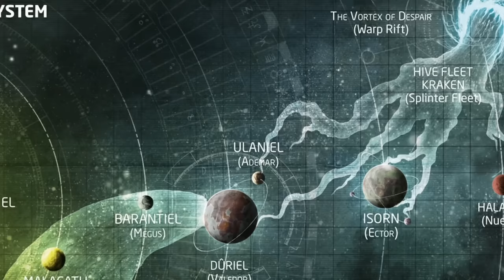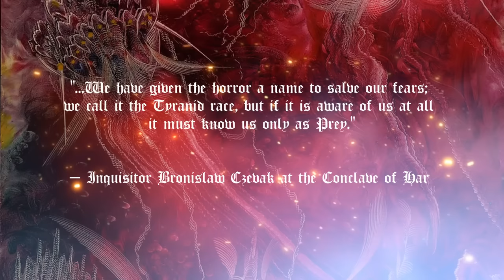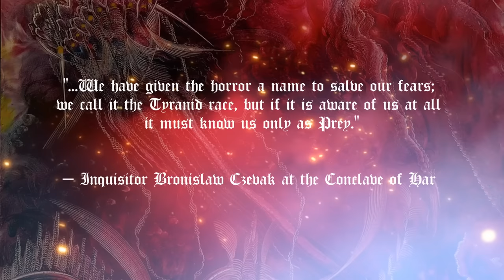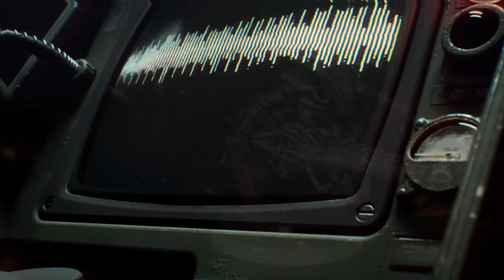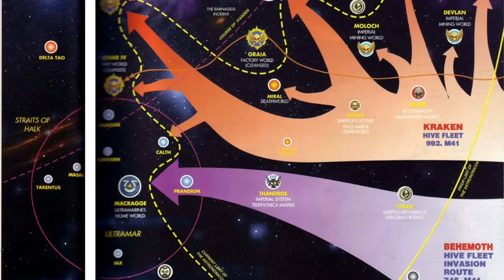The Horrific Stages of a Tyranid Invasion in a Prey World - Warhammer 40k Lore - The Great Devourer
How is it that the Tyranids are able to consume entire planets and eat stars? In this episode we will explore all the horrific stages of this terrible invasion process, beginning with the Infiltration of specific organisms and culminating with the consumption of the planet itself.

CHAPTERS
00:00 INTRO
00:01:23 DEVOURERS OF WORLDS
00:05:18 THE LEGACY OF INQUISITOR FIDUS KRYPTMAN
00:08:50 INFILTRATION
00:14:58 DARKNESS ALL AROUND
00:20:20 ASSAULT
00:31:05 CRUSHING THE DEFENSE
00:39:38 CONSUMPTION

►Support Cast: Ryan Matesevac

Please note this is a fan-made, unofficial video and is not endorsed by Gamesworkshop in any way. I do not own or claim to own the rights to the footage, sounds and imagery.